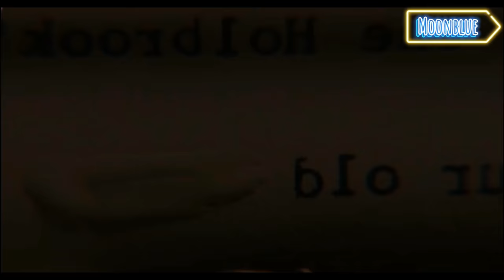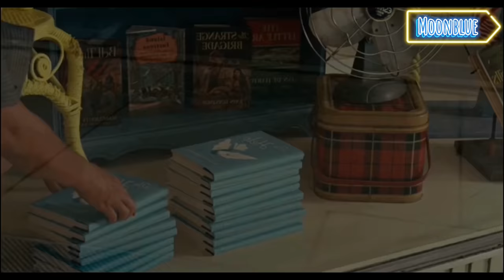Historias cruzadas / Resumen en 16 MINUTOS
Hola! En este video te resumo HISTORIAS CRUZADAS o criadas y señoras en España.

Sinopsis:
Una chica de sociedad del Misisipi de los años sesenta está decidida a ser una escritora y transforma una pequeña ciudad al entrevistar a las mujeres negras que trabajan con las familias prominentes.